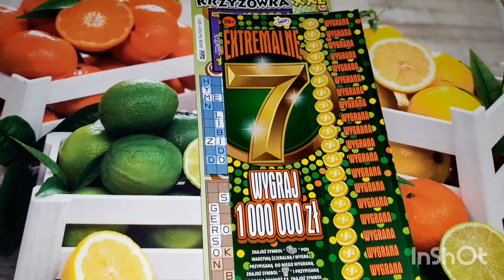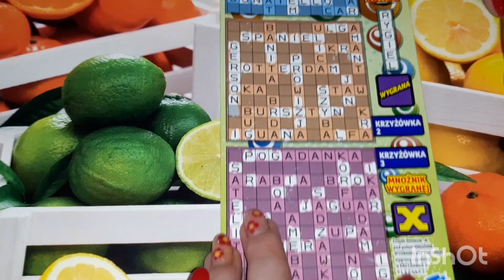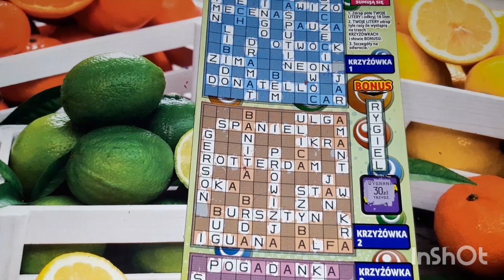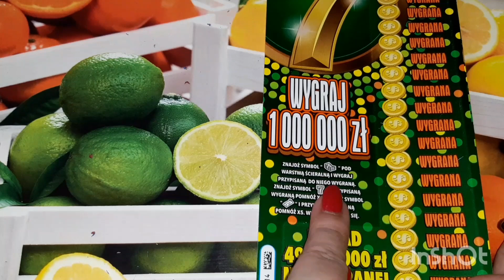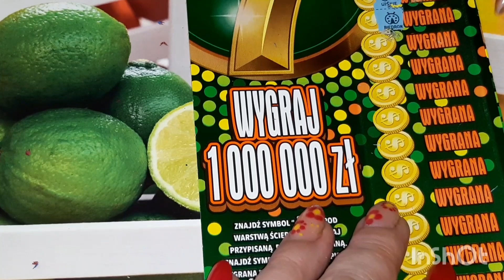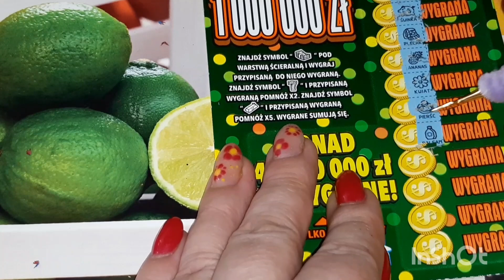Zdrapki #625 Niespodzianka 🎁urodzinowa od syna 😍❤️😍😘